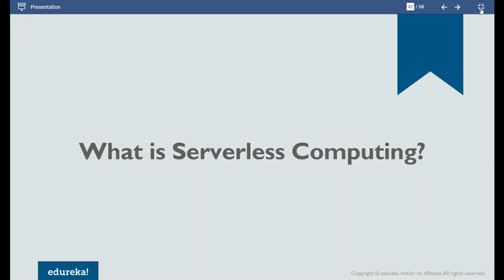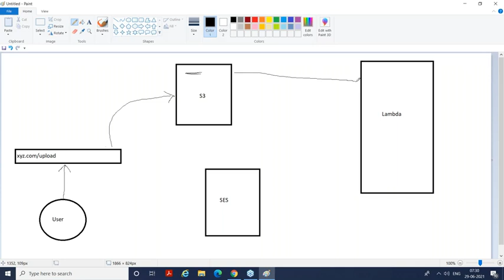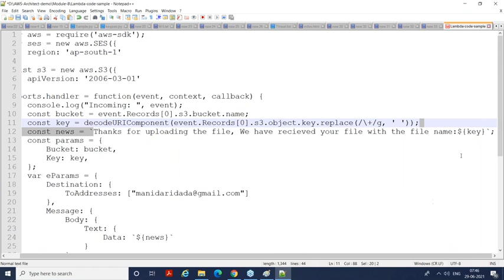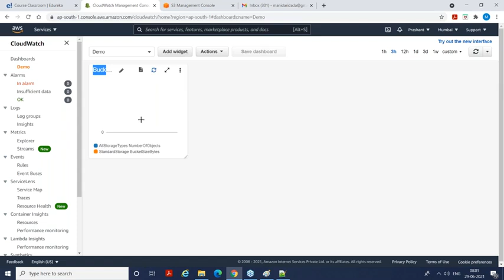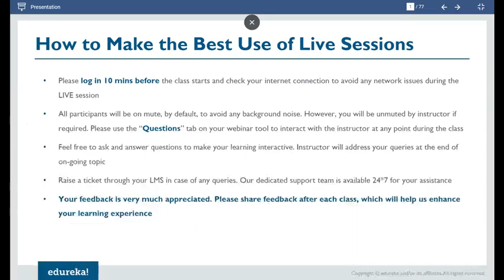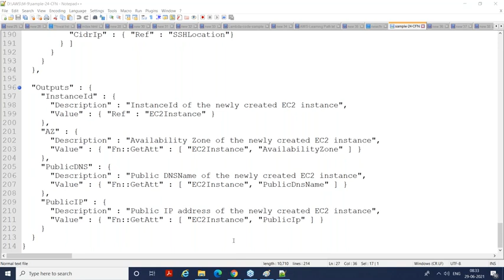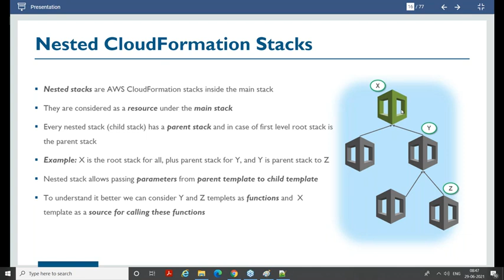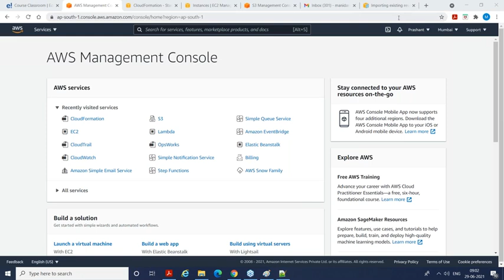aws cloud lesson 12